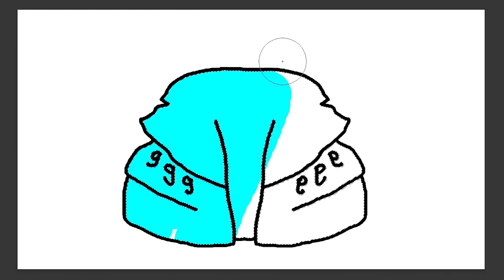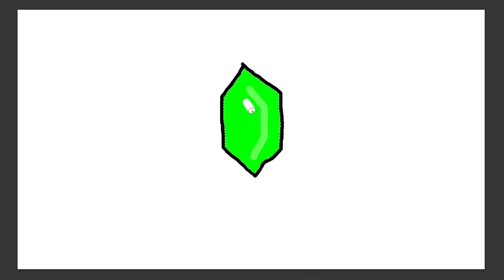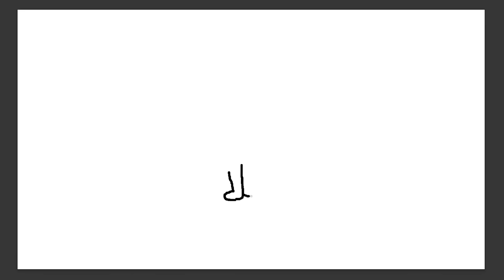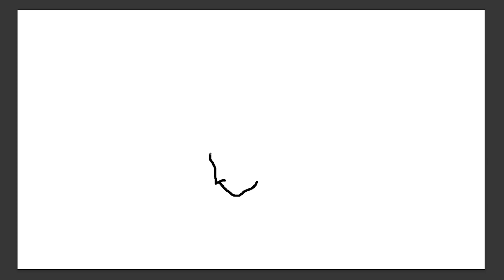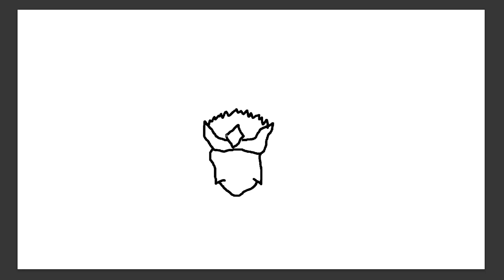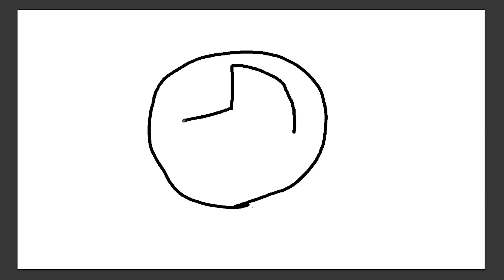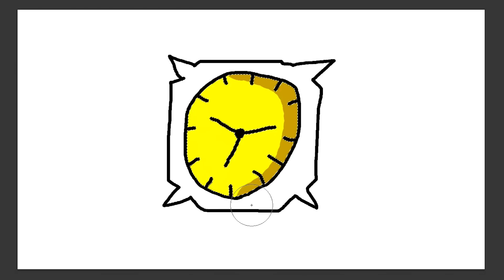TUDO QUE DESENHAR EU GANHO no NARUTO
Hoje no Minecraft TUDO que eu DESENHAR eu ganho usando a addon do Naruto Jedy.